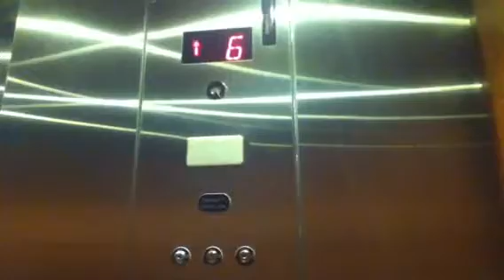Schindler Hydraulic Elevators @ Monona Terrace Madison WI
YT user elevatortimes has also been here. Anyways the first elevator is scenic and it's very slow. It's also used for bikes on a bike trail as of a 40 foot rise to the upper street level in elevation. The second elevator leads up to the rooftop garden on six.